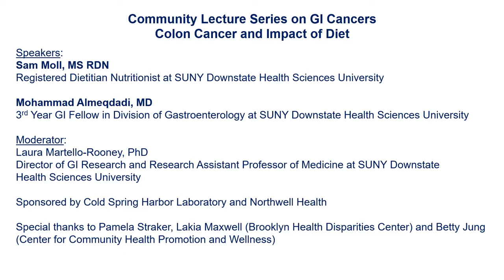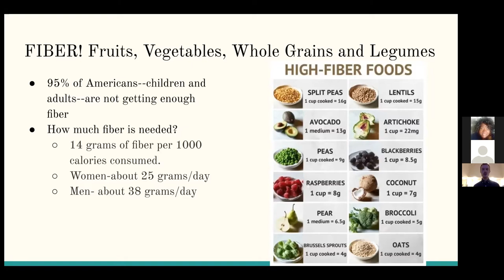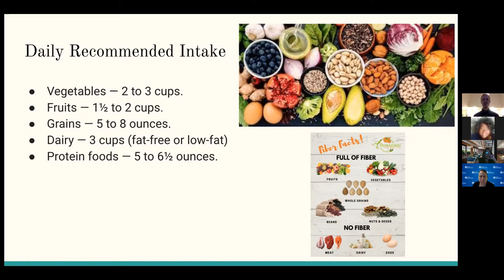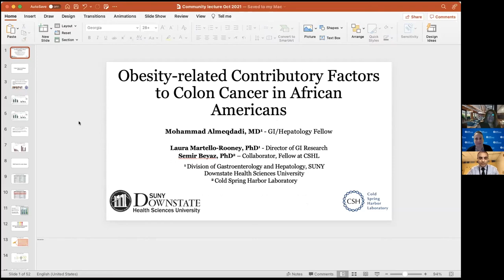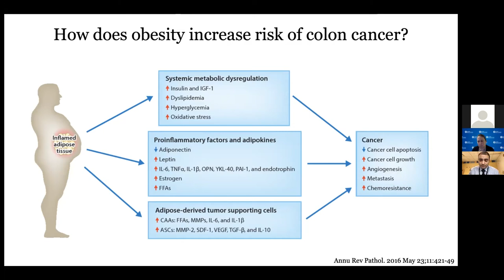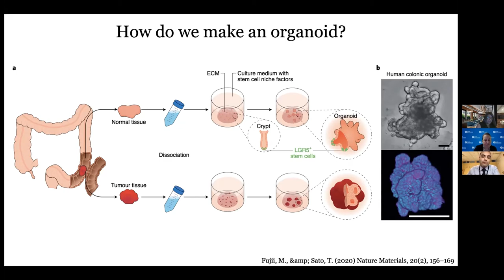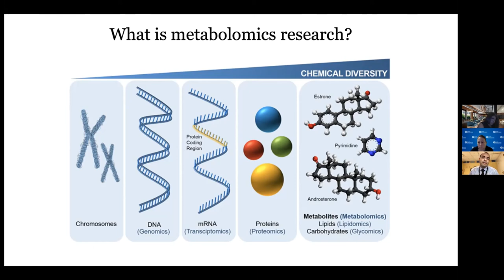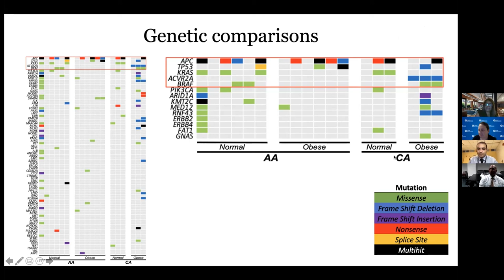Community Lecture Series on GI Cancers